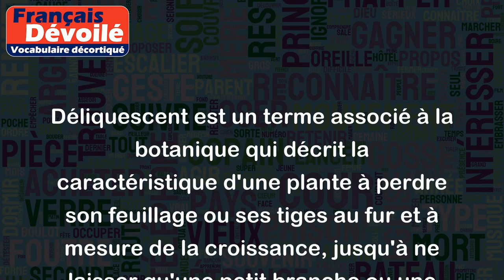Déliquescent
Déliquescent est un terme associé à la botanique qui décrit la caractéristique d'une plante à perdre son feuillage ou ses tiges au fur et à mesure de la croissance, jusqu'à ne laisser qu'une petit branche ou une tige principale mince en hauteur. Cette caractéristique est généralement observée chez les arbustes ou les buissons qui ont une tige principale qui grandit en hauteur et des branches latérales qui se dessèchent et tombent.
Par extension, le terme "déliquescent" peut être utilisé pour décrire des objets, des structures ou des formations qui se désagrègent ou se décomposent progressivement, faisant disparaître leurs propriétés initiales. Par exemple, un paysage de montagne peut être déliquescent au fil du temps en raison de l'érosion et de l'usure, un bâtiment abandonné peut être déliquescent avec ses murs qui s'effondrent et les fenêtres qui se brisent.
En résumé, déliquescent signifie "qui se désagrège ou se décompose progressivement" et est souvent utilisé pour décrire des objets, des structures ou des plantes qui se réduisent avec le temps.